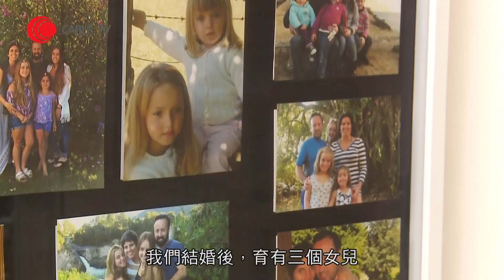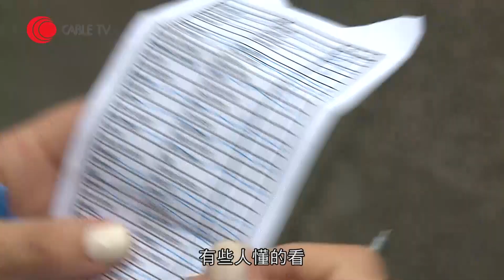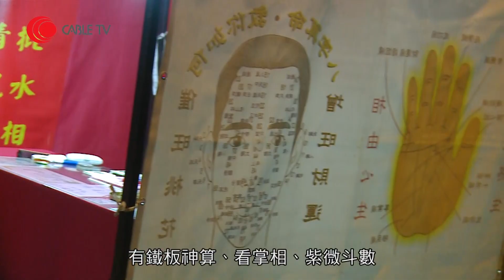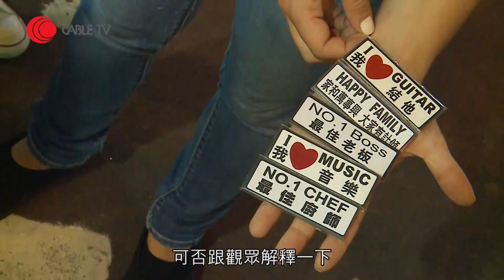智利家庭移民香港 將軍澳親手清理「山竹」爆紅 周中師傅上門教煮免治牛肉 遊油麻地廟街及旺角金魚街－外人自己人EP5－香港開電視